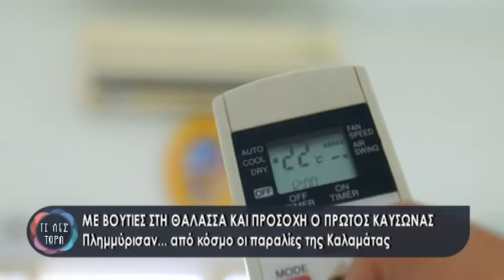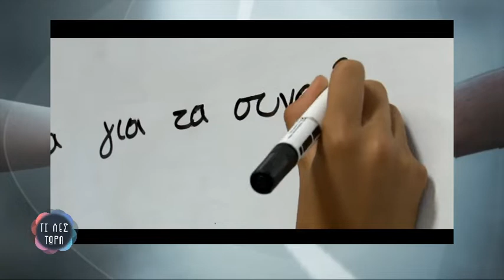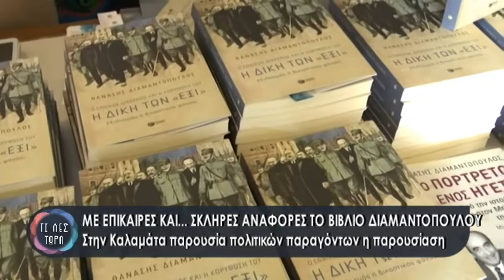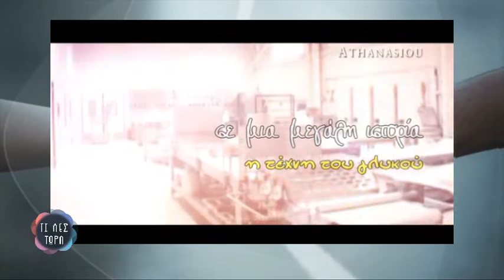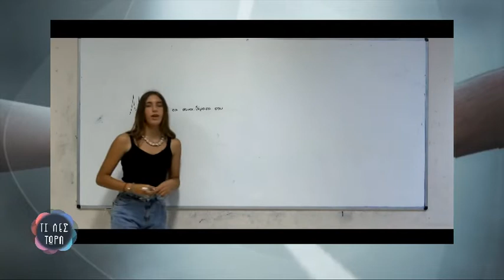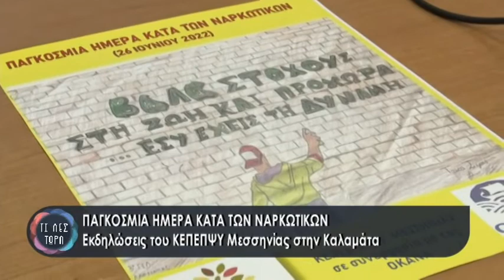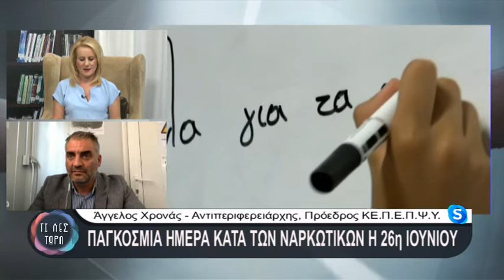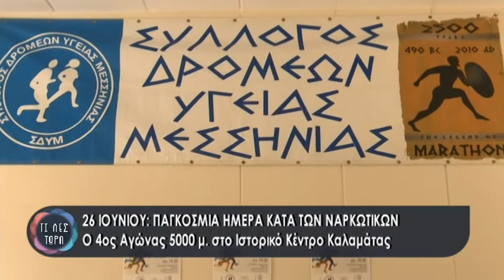Τι λες τώρα 23-06-2022